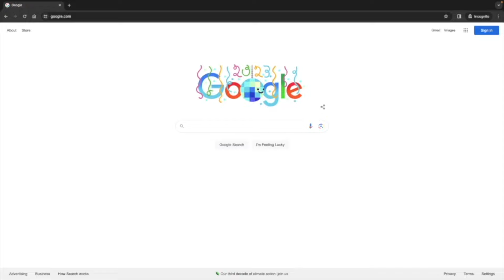HAN "1, 2, 3, 4, 5 (Feat. 배이 of NMIXX)" | [Stray Kids - SKZ-RECORD] Reaction!